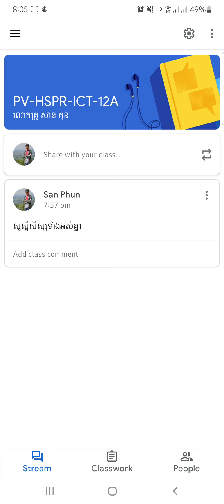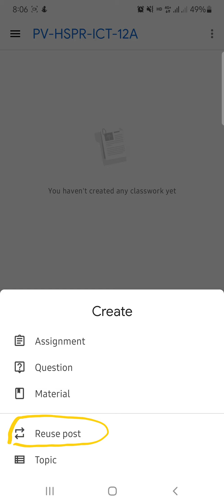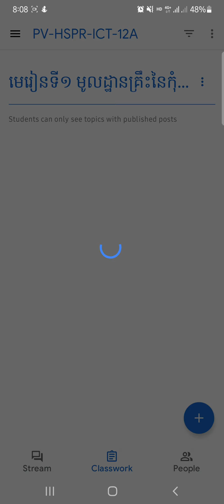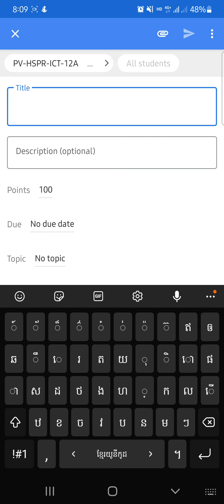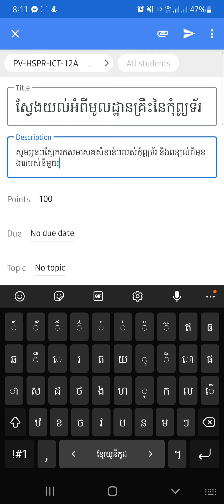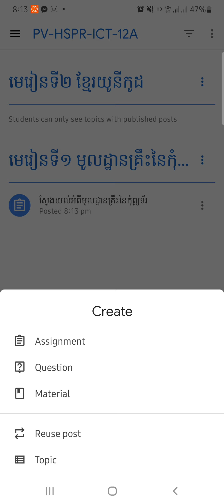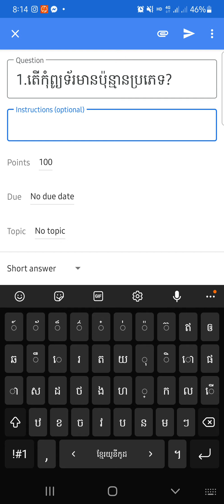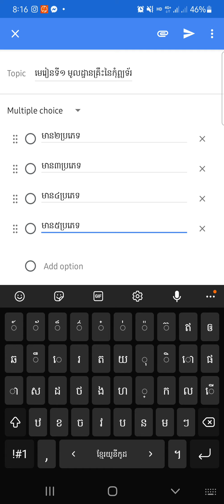៣.ការការប្រើប្រាស់មុខងារ Class Work - part1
៣.ការការប្រើប្រាស់មុខងារ Class Work - part1
១.១ ការបន្ថែម Topic
១.២ ការដាក់ Assignment
១.៣ ការដាក់សំណួរ